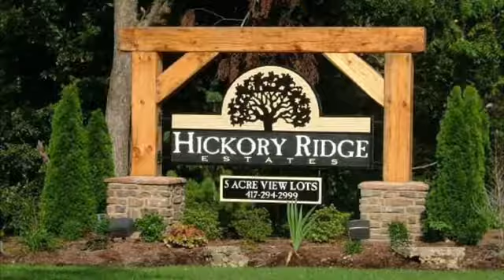Hickory Ridge Estates, Branson Missouri USA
Welcome to Hickory Ridge Estates, the neighborhood our family created as our great escape from the city.  Located just minutes north of Branson, Missouri in the beautiful Ozark Mountains!

Years later this community is still flourishing.

If you are interested in learning more about Hickory Ridge or any other neighborhood in Branson or surrounding communities, call us!

Jon Lee, Realtor
Winans - Lee Team
Keller Williams Tri - Lakes

Gary Winans, Realtor
Winans - Lee Team
Keller Williams